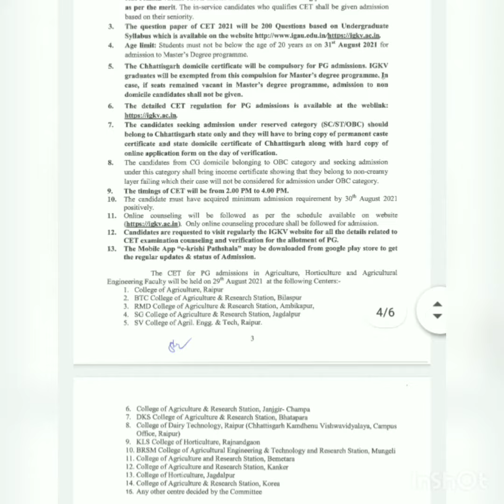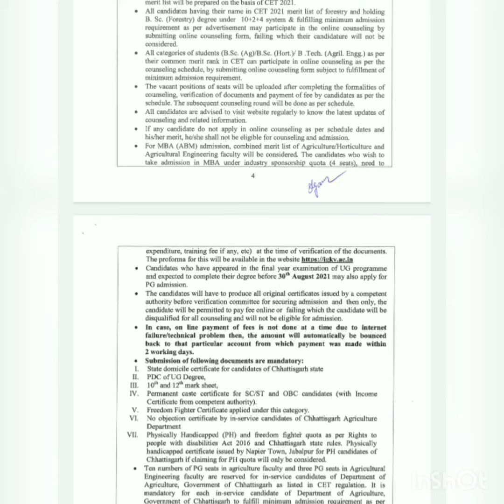IGKV PG CET 2021 EXAM NOTIFICATION OUT💥💥Agriculture